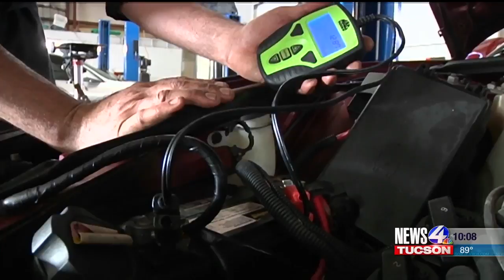Protecting your car in 100+ heat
Aaron Archuleta says the cars came rolling in as soon as temperatures climbed above 103 degrees.